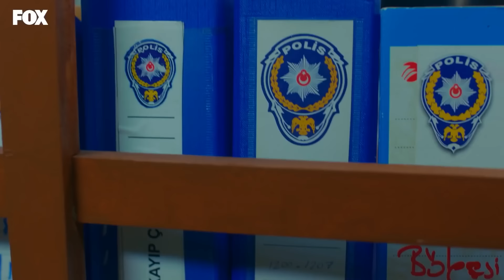Our Story Episode 61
(English Subtitles)

Our story begins with a family trying to survive in one of the poorest neighborhoods of the city and the oldest child who literally became a mother to the family... Filiz taking care of her 5 younger siblings looks out for them despite their alcoholic father Fikri and grabs life with both hands. Her siblings are children who never give up, learned how to take care of themselves, standing still and strong just like Filiz. Rahmet is younger than Filiz and he is gifted child, Rahmet is younger than him and he has already a tough and forbidden love affair, Kiraz is younger than him and she is a conscientious and emotional girl, Fikret is younger than her and the youngest one is İsmet who is 1,5 years old.

Cast: Hazal Kaya, Burak Deniz, Reha Özcan, Yağız Can Konyalı, Nejat Uygur, Zeynep Selimoğlu, Alp Akar, Ömer Sevgi, Nesrin Cavadzade, Melisa Döngel.